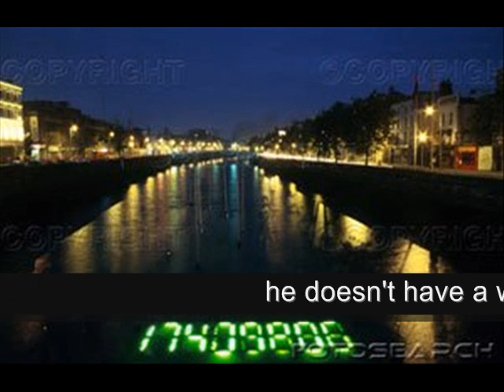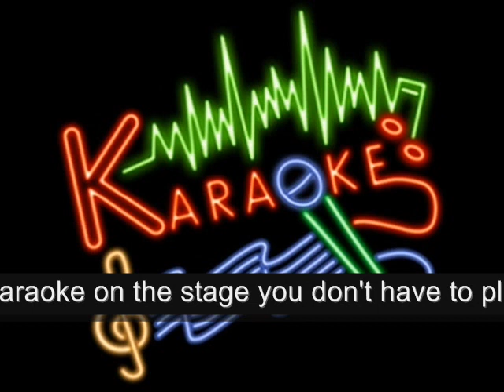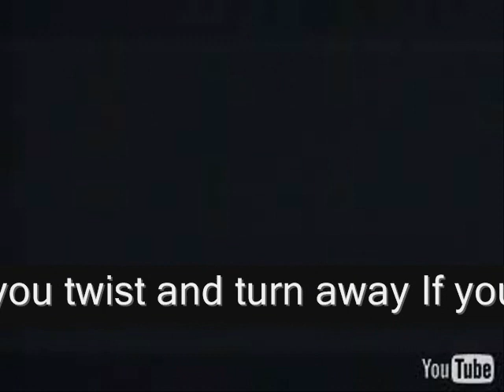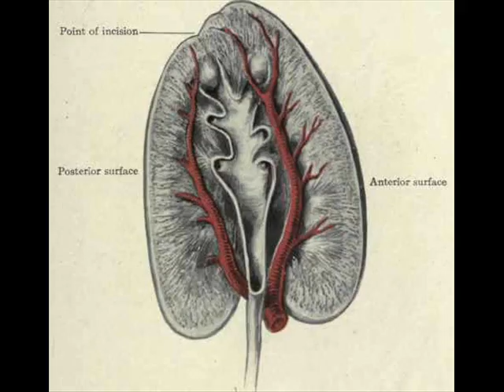Numb U2 (Dumb). Full lyrics below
From The Album No Flies On The Horizon

Track Listing -

Dumb
He Beat His Thing
Down The Tech
One (Love)
A Hard Day's Lemon
Even Better Than The Real Thing, Really
In God's Zoo
Where The Sheets Have No Stains
One Two Tree
Bejaysus

DUMB

He cant pull birds cause he mumbles his words
They all sound the same Edge is his name
Hes got no hair where it really counts
But hes got a big belly you should see it bounce

I saw him in town he was shopping around
He spent some time looking at the chime in the slime
He doesnt have a watch but he has a nice ring
That cute hoors got everything (Hes so dumb)

Touring round the world in a big plane
Putting up with whats his name
Hes so dumb dumb dumb

Dont get me wrong he can write a good tune
To put you to sleep for the afternoon
Rock and roll doggy, dream out loud
Throw another pick into the crowd

I will follow to the end of the world
Buy a ticket at your peril
Karaoke on the stage
You dont have to play in this day and age (Hes so dumb)

Oh my god Bono speaks
I havent hear such shite in weeks
Remote control rock and roll
I came all the way to watch TV, didnt I?

Zooropa, cá bhfuil tú ag dul
Zooropa, what a load of bull
Be a skanger, hefty langer
Zooropa,  níl a fhios agam
Zooropa, another stick of gum
Stripey sports gear up to your ears

You say you want a diamond on a ring of gold
You say you want your story to remain untold
I have climbed highest mountains
I have swung through the trees only to be with you
But I still havent found what Im looking for

If you twist and turn away
If you throw this lifeless lifeline to the wind

Zooropa ag dul ag ól inniu
Zooropa all I want is you
Work of sub
Behaviour

Get me lyrics from the Beano
Get me music from Brian Eno
Found a new tune lost me pen
No big deal dream it up again

Adam Clayton has a big willy
He put it on the sleeve that was very silly
He was in Sydney appeared in the vid and he
Later got rid and he ruptured a kidney
Rock and roll stops the traffic
Ive all your records in my attic